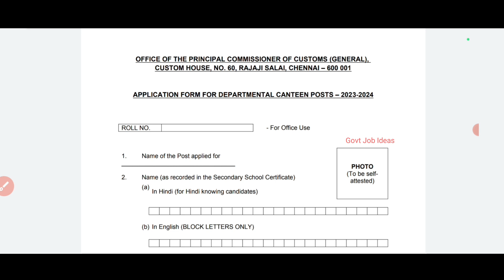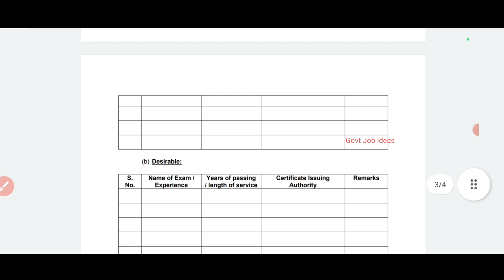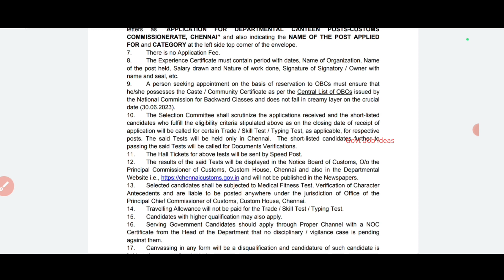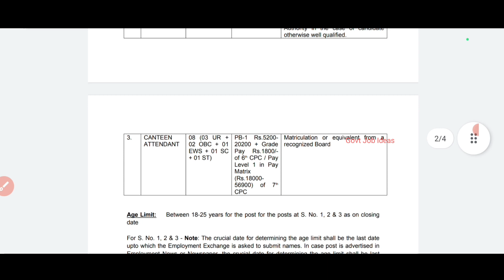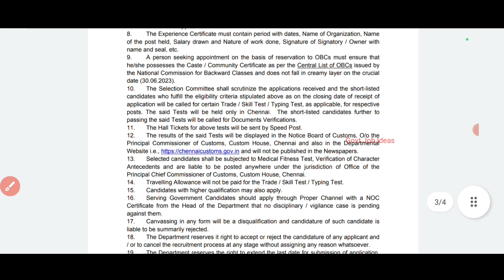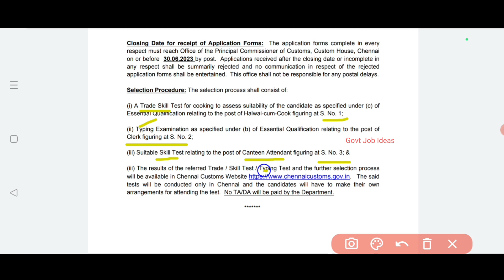💥Chennai Customs Office Job | 10th Pass to Degree | Salary-21700+ | No Exam | Government Job | TAMIL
Chennai Customs Office Job..